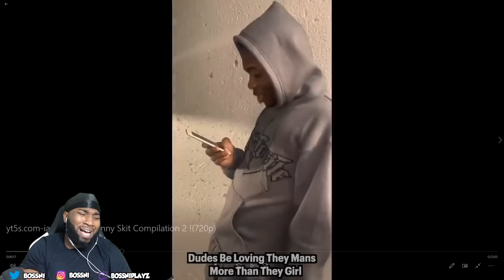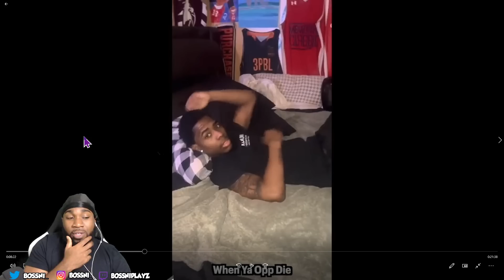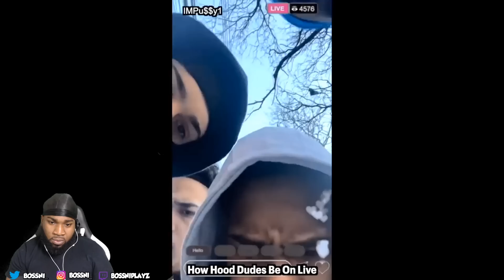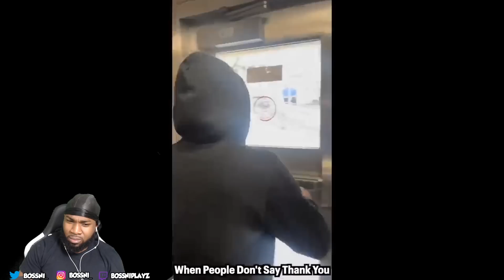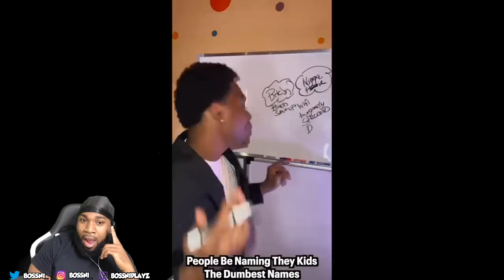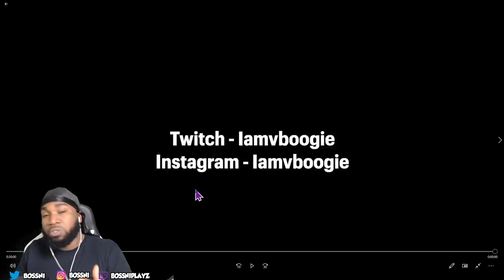I FW BRO! BOSSNI REACTS TO “ IAMVBOOGIE COMPILATION “ 2023